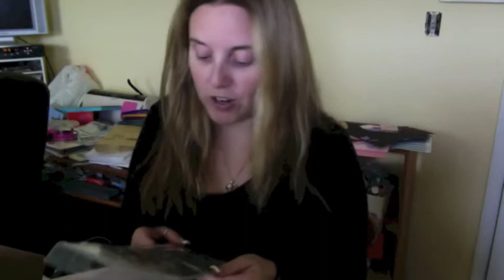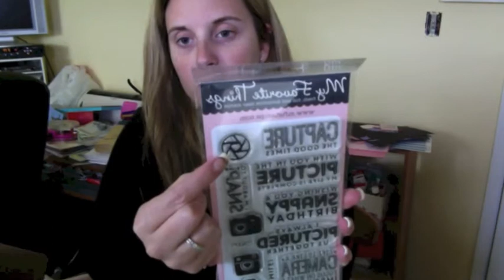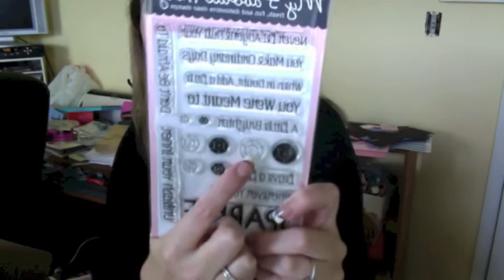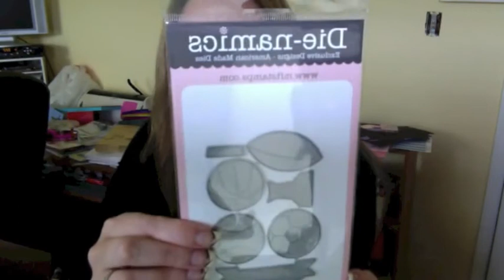MFT Prize and Haul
Hi everyone! Here's what I won from WCMD from MFT and also what I bought from them that day. I was so excited to get all of it! Thanks MFT for the prize!!